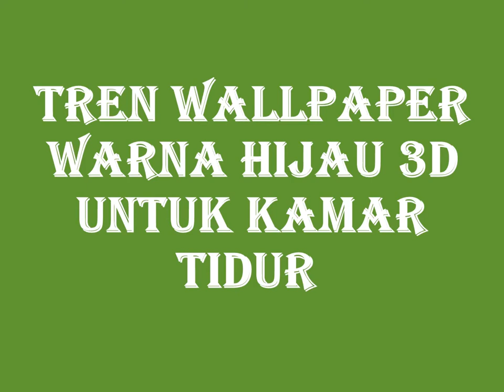Amazing 3D Wallpaper Ideas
If you enjoyed watching this 3d Wallpaper video … Don’t forget 😊 Please 😊 Like Us Below!